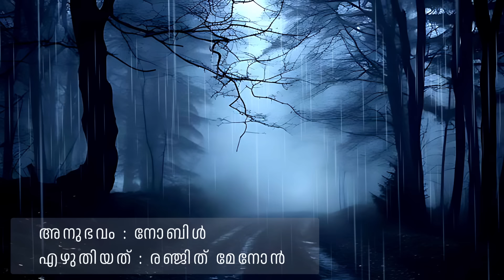രാത്രിയിൽ ശ്രവണ ബളഗുളയിലേക്ക് ഉള്ള യാത്രയും പ്രേതാനുഭവവും | ghost story malayalam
ഈ ചാനലിലെ എല്ലാ വിഡിയോസും ..തികച്ചും വിനോദത്തിനു വേണ്ടി മാത്രമാണ് ..ഒരു മതത്തെ ഉയർത്തികാണിക്കുവാനോ താഴ്ത്തി കാണിക്കുവാനോ വേണ്ടിയല്ല ..ഈ ചാനെൽ വഴി ഒരുവിശ്വാസത്തെയും മോശമായി ചിത്രീകരിക്കുന്നില്ല ...

horror story malayalam original

pretha anubavangal
pretha anubavam